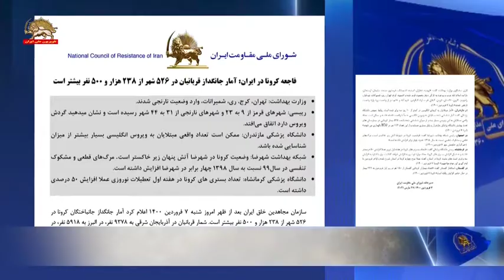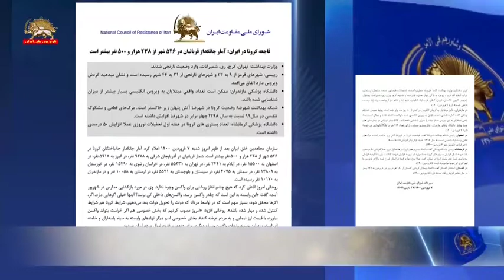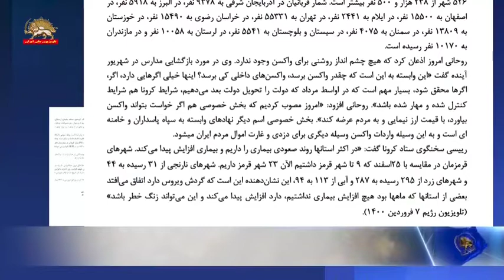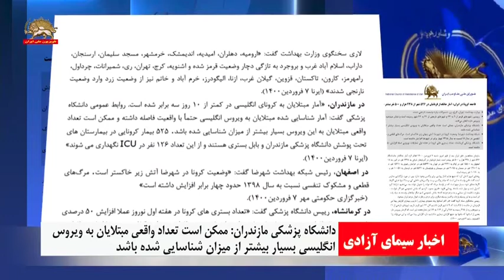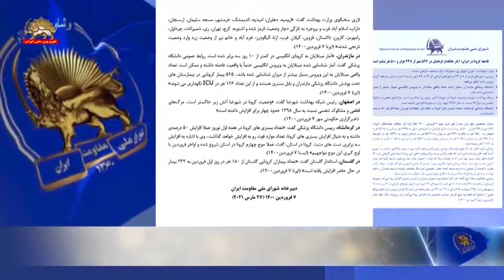آمار جانگداز قربانیان کرونا در ۵۲۶شهر از ۲۳۸ هزار و ۵۰۰ نفر بیشتر است ـ ۸فروردین۱۴۰۰